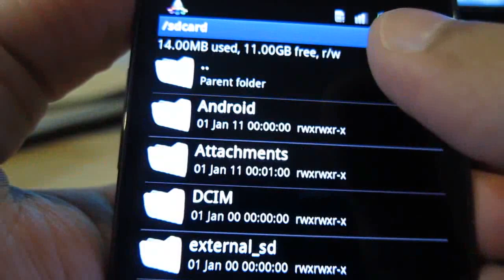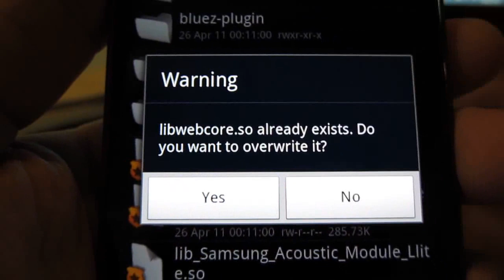تعريب الجيميل والمتصفح للجالكسي اس تو SGS II Arabic1